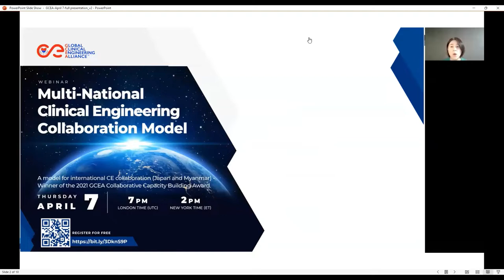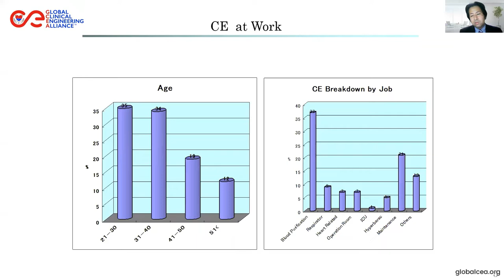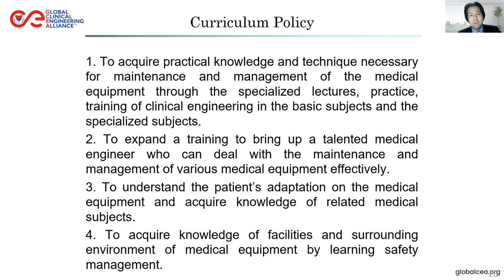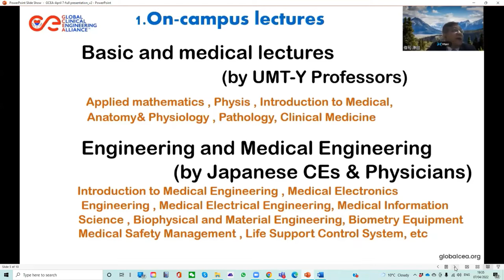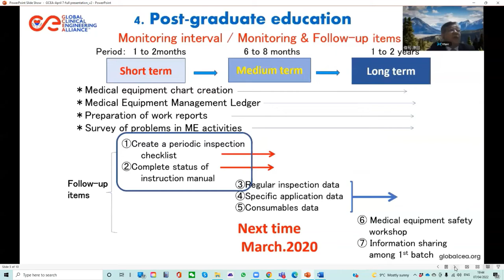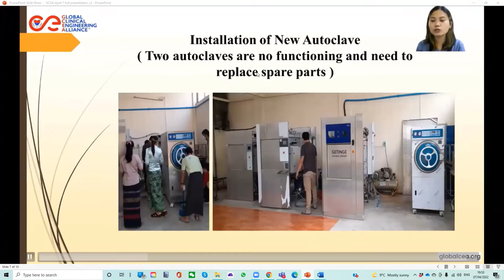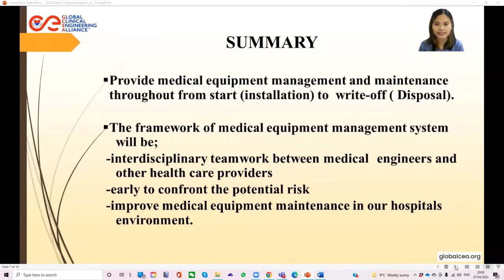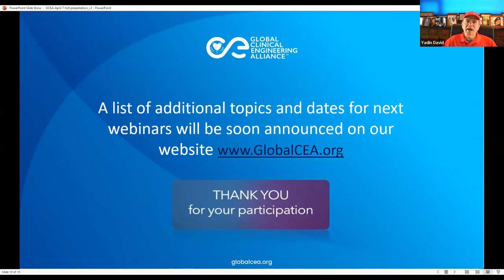Multi-National Clinical Engineering Collaboration Model Between Japan and Myanmar